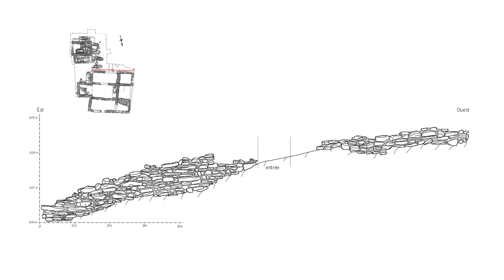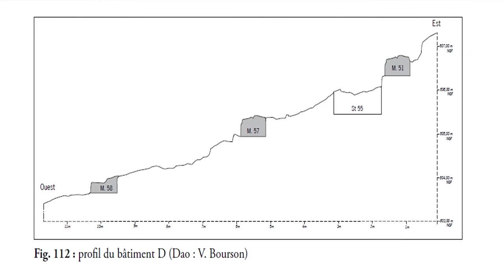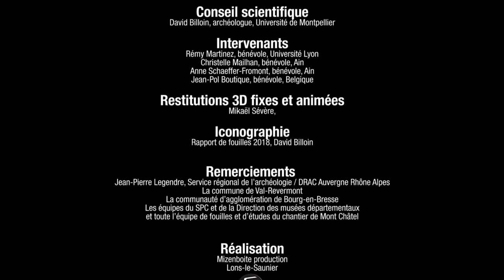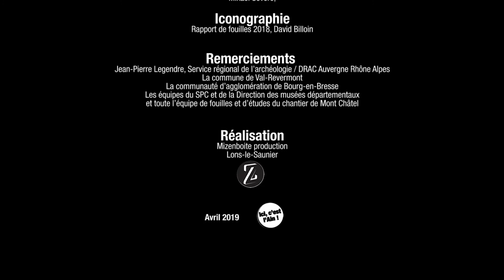Mont Châtel, l'aventure archéologique continue (fouilles 2018) - Version Française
Ce film relate la campagne de fouilles menée au Mont Châtel en septembre 2018 sous la direction de l’archéologue David Billoin. L’équipe de bénévoles poursuit la découverte du site mérovingien en explorant la zone funéraire (église et mausolée des 6e et 7e siècles de notre ère), les espaces de circulation, les structures fortifiées (rempart maçonné), ainsi qu’un secteur d’habitat où les maisons sont directement creusées dans la roche calcaire. Ce film met aussi en lumière la diversité des techniques de fouille et d’enregistrement des données de terrain.
Département de l'Ain / Misenboite, 2018